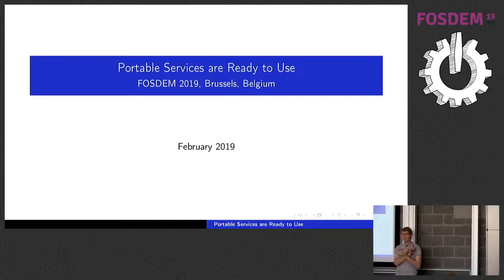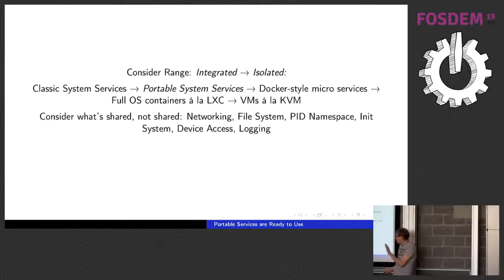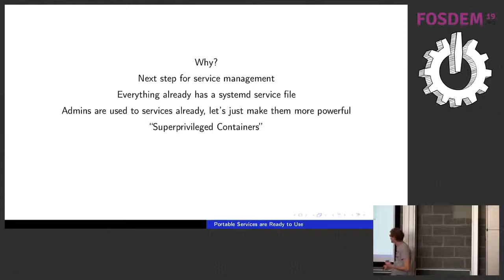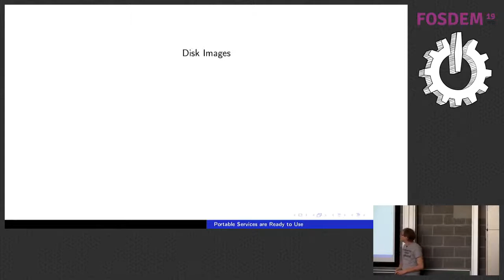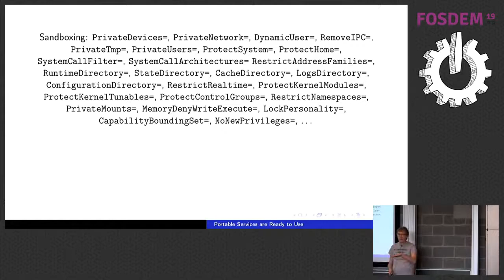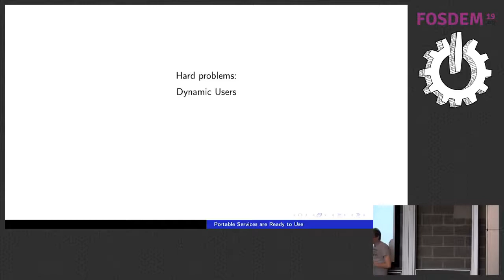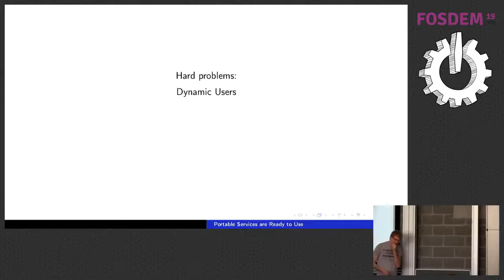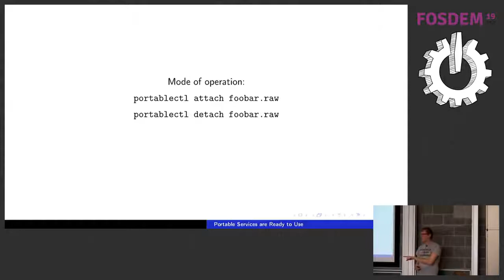Portable Services are Ready to Use Portable Services bring some container features to classic servi…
Portable Services are Ready to Use Portable Services bring some container features to classic service management
by Lennart Poettering

Portable Services bring certain aspects of containers to classic systemd service management. With systemd v239 Portable Services are for the first time complete and ready for users to take advantage of. In this talk we'll have a look on the underlying technical concepts, how things fit together and what the precise limitations and benefits are.